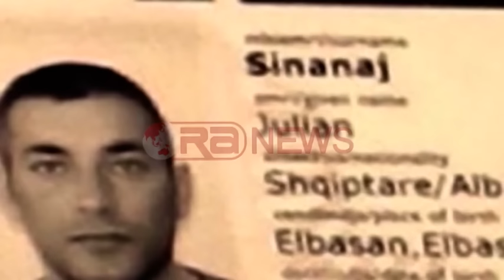Julian Sinanaj “luan” me dëshmitë, akuza kërkon që t’i hiqet statusi i të penduarit- Ora News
Julian Sinanaj, që po gjykohet si vrasës me pagesë, rrezikon të humbasë statusin e bashkëpunëtorit të drejtësisë. Shkak për kërkesën e Prokurorisë, është ndryshimi i dëshmive të tij. Menjëherë pas arrestimit Sinanaj kishte deklaruar se kishte kryer disa vrasje me porosi dhe se ishte paguar për krime të tjera, por dëshmia e tij ka ndryshuar në seancat e fundit të gjyqit që po mbahet me dyer të mbyllura.